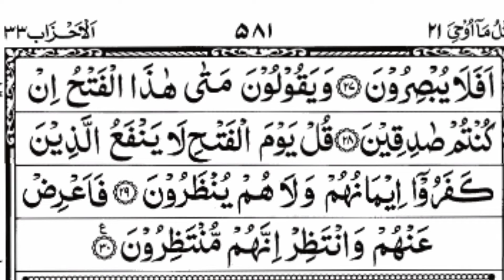Surah As-Sajdah _ سورۃ السجدۃ _ Full With Arabic Text (HD) _ 32سورۃالسجدۃ۔ _ sajada_M Power BD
Editor :Md Mominul Islam